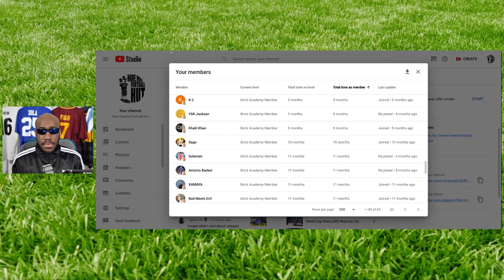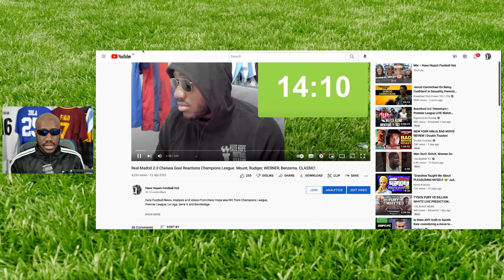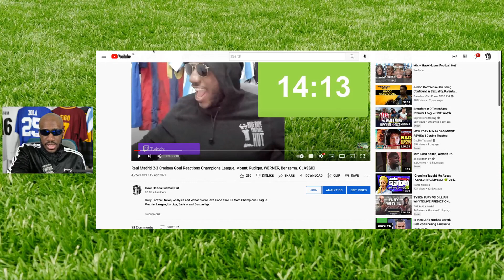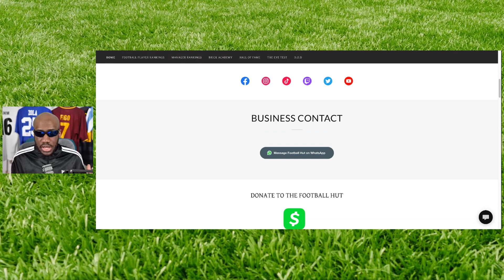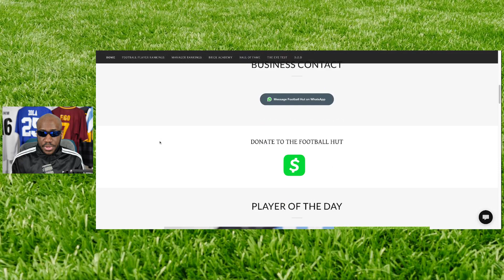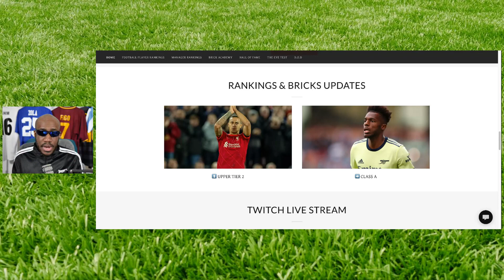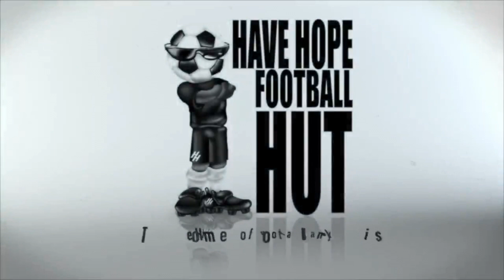Football Hut Update #4